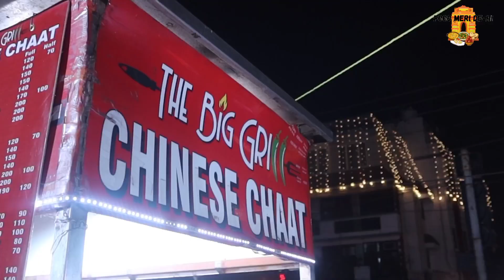Best Non Veg Chicken Chinese Combo at the Big Grill Chinese Chaat | Delhi Street food